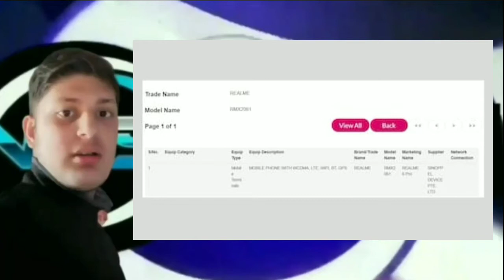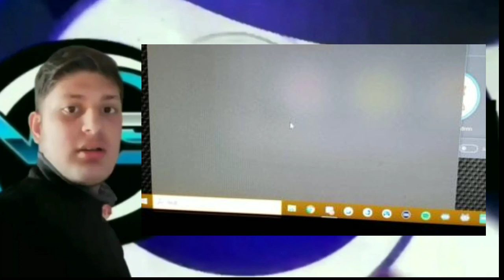A_A_TECHNEWS_Ep43 | Realme C3 Launched ,OnePlus Patent Tips,Microsoft fixes Windows 10 search bar f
A_A_TECHNEWS_Ep43 | Realme C3 Launched ,OnePlus Patent Tips,Microsoft fixes Windows 10 search bar fault,Coronavirus OutbreakRealme 6 Pro Receives IMDA Certification
Best Smartphones Under Rs.10,000
1.Samsung Galaxy A2 Core
2.Redmi Go
3.Colors Pride 5X
4.Lava Iris 65

1.Redmi 8
2.Redmi 7
3.Realme C2
4.Samsung A10

Top Smartphones Under Rs.50000 in Nepal
1.Redmi K20 Pro
2.Huawei Nova 5T
3.OPPO Reno2 F
4.Vivo V17 Pro
5.Samsung Galaxy A70s

Top Televisions Under Rs.70,000
1.LG 43LK5700
2.Samsung UA43N5300ARSHE
3.Sony KDL-43W660F

Best Budget Earphones in Nepal
1.Xiaomi Mi Sport Wireless Earphone
2. JBL E15
3. Sony MDR-XB55AP
4. Samsung Level In ANC Earphone
5. Remax TWS-1R True Wireless Earpod
6. Moshi Mythro Air

Top Gaming Laptops in Nepal under
Rs.1,50,000.
1.Alienware 15 R4 i5
2.Asus ROG Strix G531GT
3.Acer Predator Helios 300
4.Lenovo Legion Y545